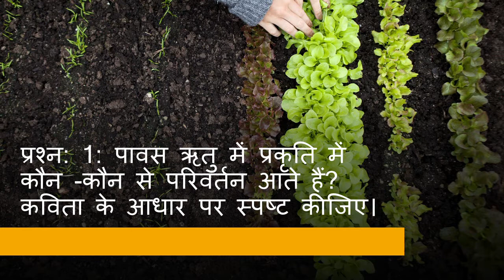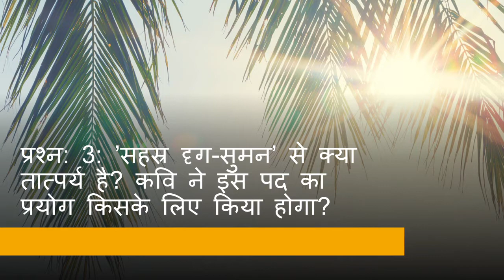parvat pradesh mein pavas class 10 question answers | पर्वत प्रदेश में पावस प्रश्न उत्तर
Best for exam. CBSE Class 9,10,11 and 12 chapter summary, question answer and kavita ki vyakhya.
learn about parvat pradesh mein pavas class 10 question answers | पर्वत प्रदेश में पावस प्रश्न उत्तर
10 स्पर्श/सुमित्रानंदन पंत/पर्वत प्रदेश में पावस/एपी 2

पर्वत प्रदेश में पावस
सुमित्रानंदन पंत
झरोखा चैनल में स्वागत है।
इस बार हम कवि सुमित्रानंदन पंत की रचना ‘पर्वत प्रदेश में पावस’ के पश्ष्नोत्तर करेंगे।
(क) निम्नलिखित प्रश्नों के उत्तर दीजिए:
प्रश्न: 1: पावस ऋतु में प्रकृति में कौन -कौन से परिवर्तन आते हैं? कविता के आधार पर स्पष्ट कीजिए।
उत्तर: पावस ऋतु में प्रकृति में अनेक प्रकार के परिवर्तन आते हैं-
1 इस कविता में दिखाया गया है कि पहाड़ों पर फूल खिले हुए हैं और नीचे जल भरा हुआ है।
2 दूसरे दृष्य में बताया गया है कि झरने झर-झर की आवाज करते हुए बह रहे हैं। पेंड़ खडे़ हुए हैं।
3 तेज आधी आने पर पेढ़ गिर गये हैं। झरनों की आवाज लापता हो गयी है। तालाब के जल से धुंआ सा उठ रहा है।
प्रश्न: 2: ’मेखलाकार ’ शब्द का क्या अर्थ है? कवि ने इस शब्द का प्रयोग यहाँ क्यों किया है?

उत्तर: ’मेखलाकार ’ शब्द का अर्थ है, करघनी की आकार वाली पहाड़ की ढाल। कवि ने इस शब्द का प्रयोग इसलिए
किया है क्योंकि दूर से पहाड़ों का आकार इसी तरह का दिखायी देता है।
प्रश्न: 3: ’सहस्र दृग-सुमन’ से क्या तात्पर्य है? कवि ने इस पद का प्रयोग किसके लिए किया होगा?
उत्तर: ’सहस्र दृग-सुमन’ से कवि का तात्पर्य यह है कि पहाड़ों पर खिले हजारों फूलों मानो पेड़ की हजारों आंखें हैं। कवि
ने इस पद का प्रयोग इसलिये किया है, क्योंकि पहाड़ का प्रतिबिंब तालाब में बन रहा है। कवि कल्पना करते हैं कि
पहाड़ अपने प्रतिबिंब को फूलों रूपी हजारों आंखों से देख रहा है।